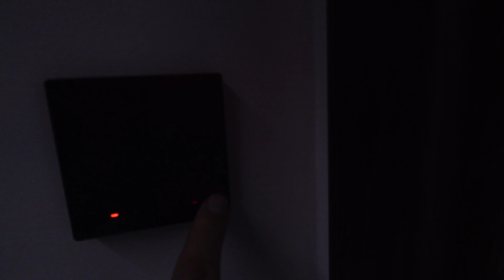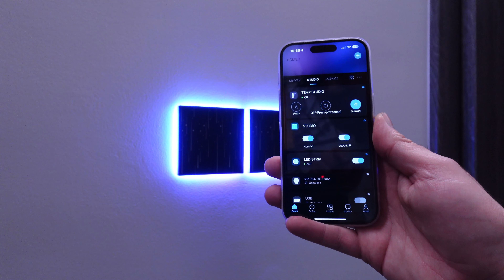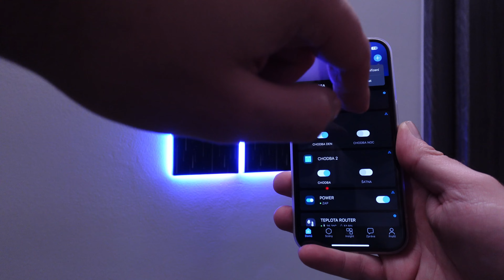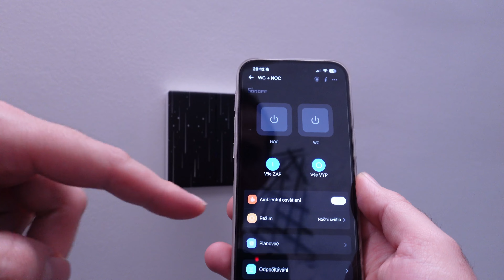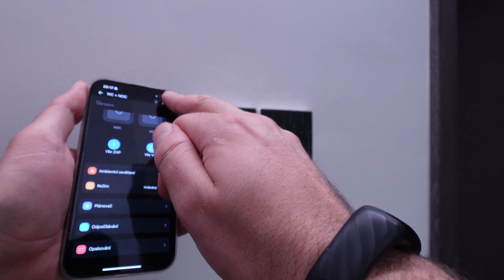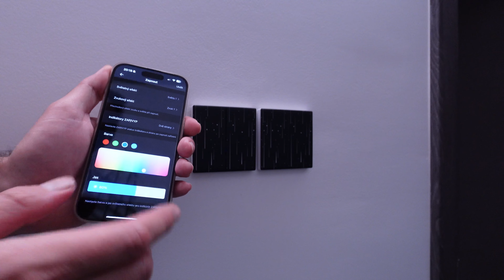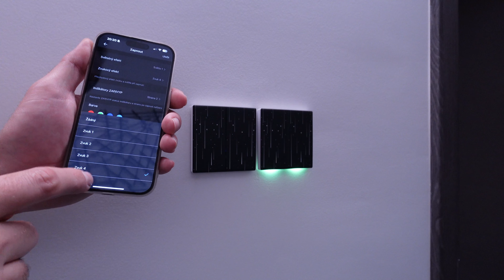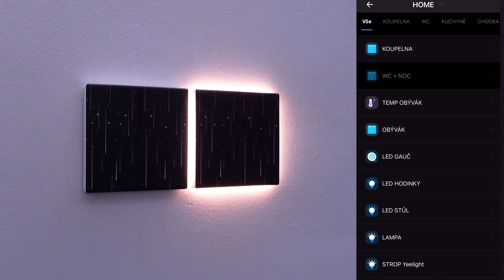NEJLEPŠÍ CHYTRÝ VYPÍNAČ NA ZEĎ - SONOFF TX ULTIMATE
Sonoff TX Ultimate ukázka funkcí, připojení, aplikace.

TX Ultimate
Switch man vypínač

Hudba: YouTube hudební knihovna